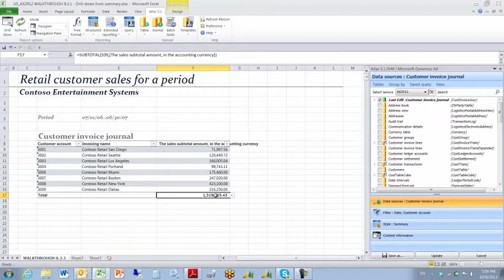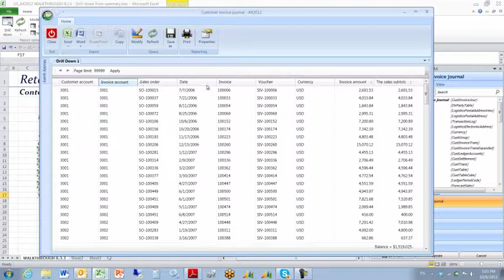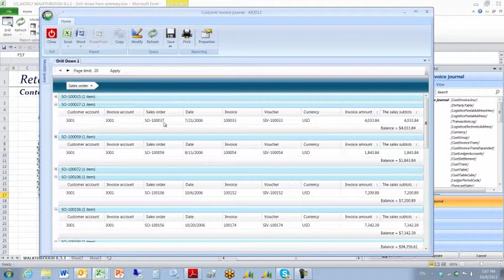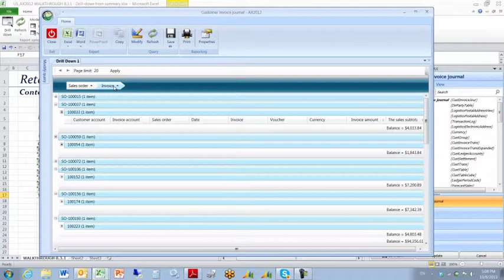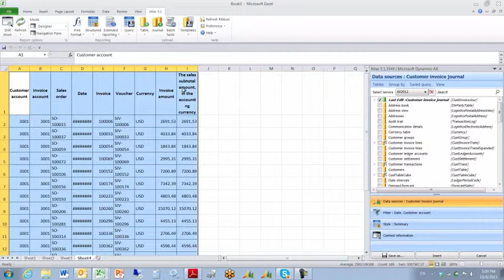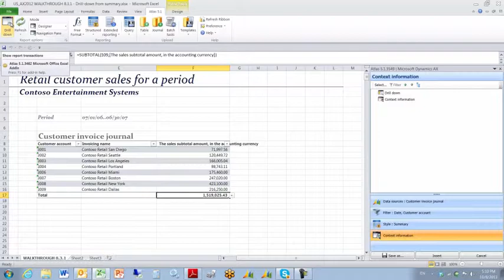Atlas Training: Review of Drill Down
Drill-down is available by default on all of the reporting system functions except List, Column and Look-up functions. It can be used to explore the underlying transactions that are included in the host reporting function.
Watch this clip to understand the drill-down viewer and know when to apply the functions within Atlas reports.